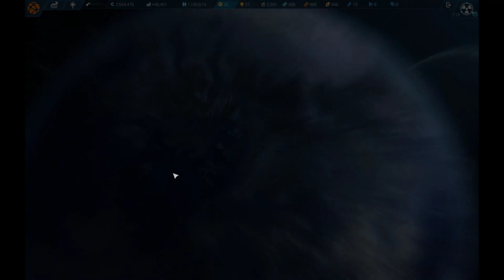100k Synthetics | Anno 2205